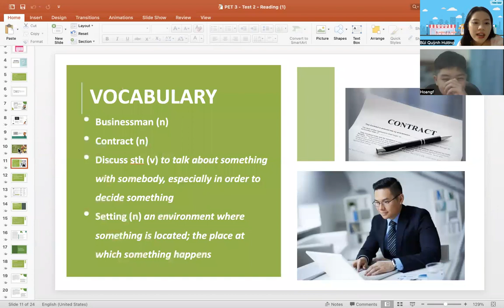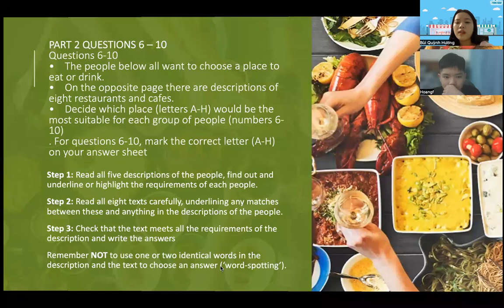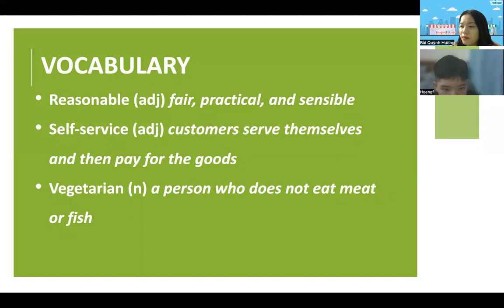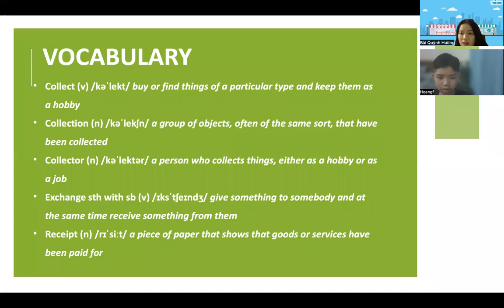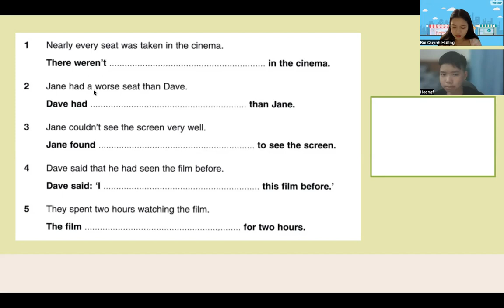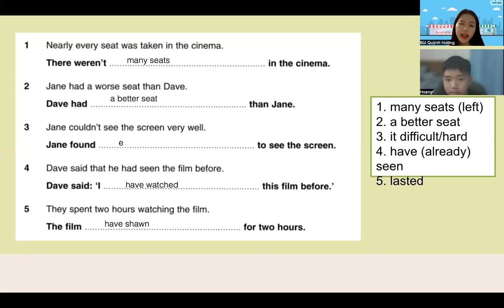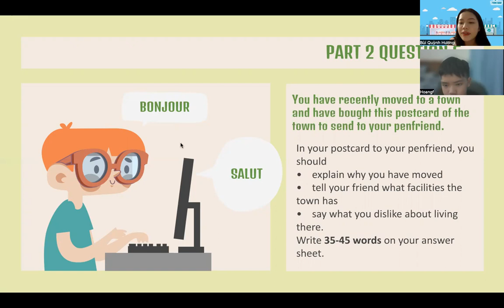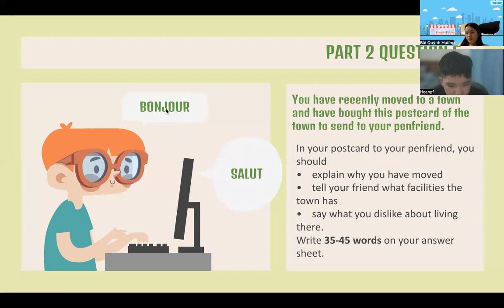PK2202218-08/08/2022- Pet - Pet 3 test 2: READING TEST